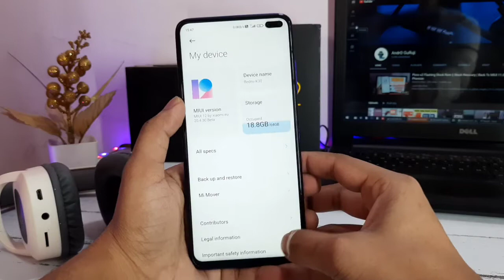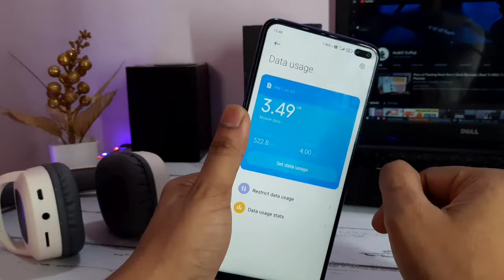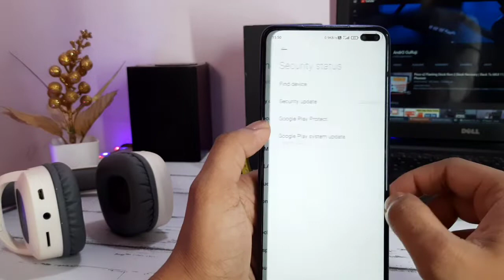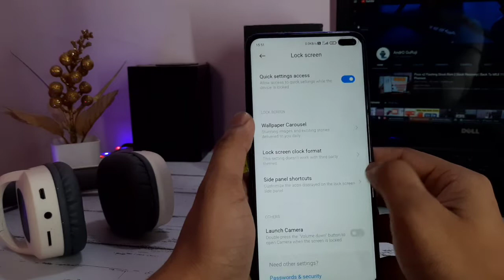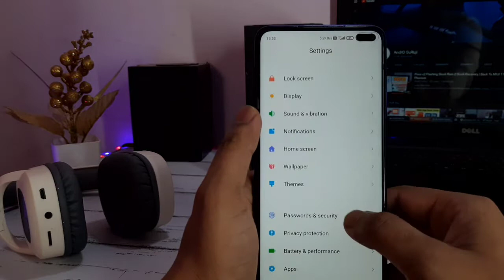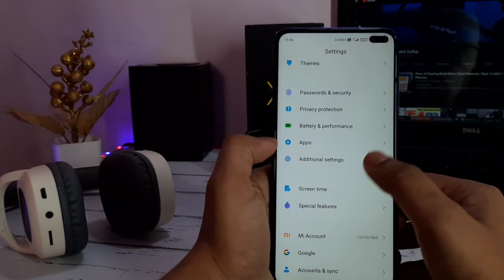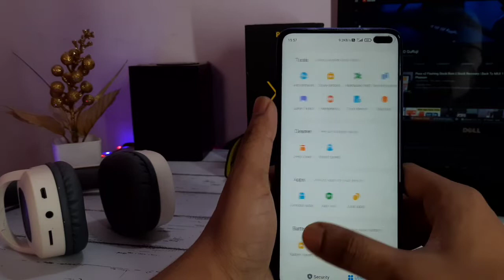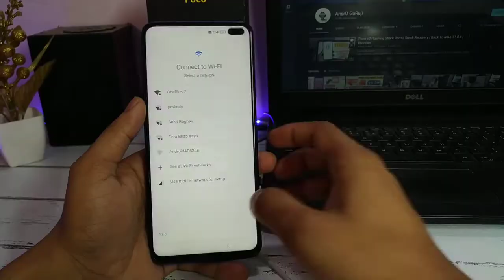MIUI 12 Eu Rom For All Android Phones | Control Center | Beta | MIUI 12 Features | Amazing Rom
👥 SOCIAL PLATFORMS